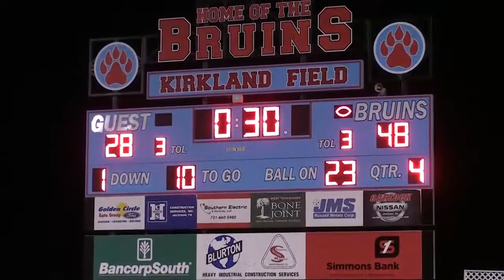Highlights USJ Football vs SGIS - Game 7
University School of Jackson hosts St Georges, Sept 29, 2017.